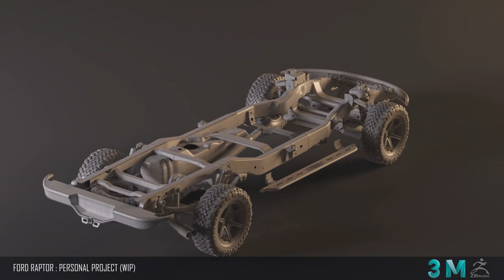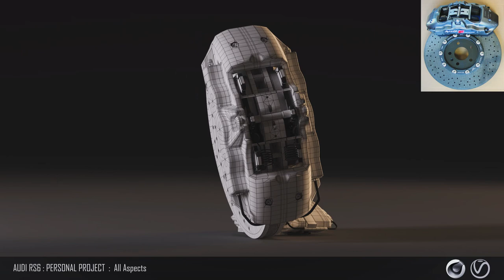MOHAMMED MOUZI // Modelling-Shading Reel (2019)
A collection of my modelling works, during my free time and University assignments @TeessideUni

mouzi.co.uk

Project 1: Ford Raptor SVT

The 2014 Ford Raptor has been my spare time project when I find myself with nothing else to do (which is rare). I set this project to help me develop my overall pipeline skills with an emphasis on modelling; paying attention to topology, proportions, UVing, complex shapes and also overseeing it to final render; thinking of different ways to create realistic shaders.

Project 2: Ex-Machina

For our second-year group project, we were tasked to create a short title sequence for any film or series of our choice. Our choice being Ex-Machina, we took inspiration from the many amazing title sequences of this generation; such as West World and Dare Devil among many others.
I was tasked with modelling and texturing Ava's internals and clothing.

Project 3: Spas 12

A collaboration between me and Keiran Froom. We decided to do this small project outside of our university work to see what we could achieve before the start of our Final-Year-Project module.
Me - modelling & Texturing
Keiran - FX & Compositing

Project 4: Audi RS6 Brembo Ceramic Brakes

The Audi RS6 is was an early personal project I did to develop my modelling and texturing skills.

Project 5: MP5K

A prop for a larger scene I am creating.